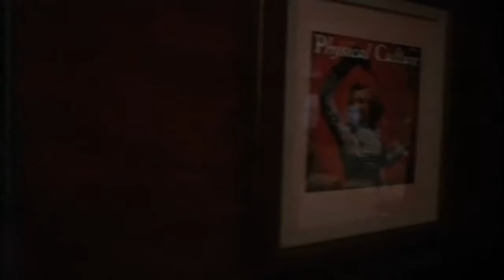Suba recalled horrible memories while watching students' fencing practice